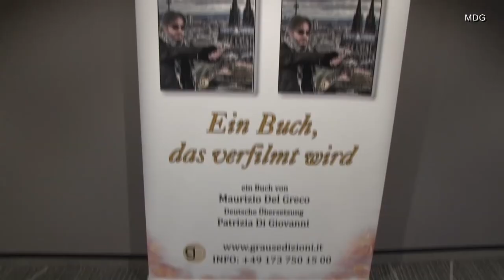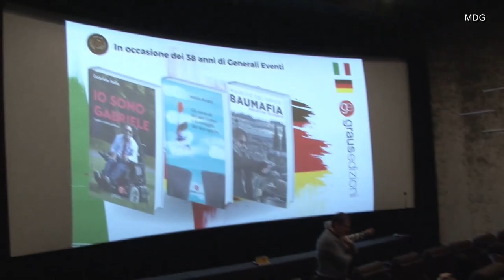INCONTRO 3, Cinedom 05.03.23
Domenica 5 marzo 2023, al Cinedom di Colonia, in occasione dei 38 anni di Generali Eventi, Graus Edizioni ha presentato i suoi nuovi libri di autori che vivono in Germania.
Ha presentato l'evento Maurizio Giangreco.
Ospiti, l'onorevole Simone Billi,
la giornalista RAI Vittoriana Abate,
l'editore Pietro Graus.

Foto: Patrizia, Ciro, Giosuè
Video: Biagio, Maurizio